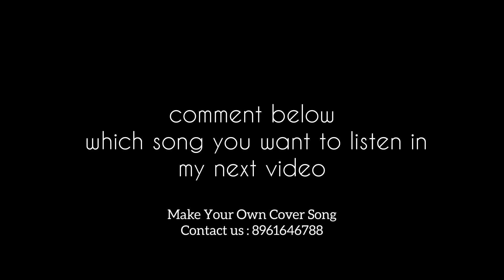Dube Dube Valobashi (Guitar Cover) ডুবে ডুবে | Tanjib Sarowar | Piku Adhikary,Late Night Depression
Dube Dube Vhalobashi || Dube Dube valobashi guitar cover || ভালোবাসি || তানজিব সারোওয়ার || Tanjib Sarowar || Bangla New song || New Bangla Song || Bangla guitar cover || New Bangla guitar cover Song This Music Dube Dube. Main Owner of this song is Tanjib Sarowar. I Just Make guitar cover in this Video.

[USE HEADPHONES AND CLOSE YOUR EYES FOR THE BEST

Description

Dube Dube Valobashi (Lofi Remix) | ডুবে ডুবে | Tanjib Sarowar | Late Night Depression

Music Hub
20K
Likes
2,221,109
Views
19 Jan
2023
Dube Dube Vhalobashi Lyrics || Dube Dube Lofi Remix || ভালোবাসি || তানজিব সারোওয়ার || Tanjib Sarowar || Bangla New song || New Bangla Song || Bangla Lofi Song || New Bangla lofi Song

This Music Dube Dube Lofi Song. Main Owner of this song is Tanjib Sarowar.
I Just Make Lyrics Video in this Video.

Dube Dube Song is Sung by Tanjib Sarowar Bangla Song, Starring: Tanjib Sarowar, Samonty Shoumi, Sourav Abhi,Mukta And Mukul Zamil, Music Composed by Sajid Sarkar And Dube Dube Valobashi Lyrics In Bengali Written by Tanjib Sarowar.

Song: Dube Dube
Vocal, Tune & Lyrics: @tanjibsarowar3530
DOP & Director: Chandan Roy Chowdhury AD: Sorowar Rana
Edit & Color: Chandan Roy Chowdhury Post Production: Black Cat Studio.

music tag

bangla_song_guitar lesson
ডুবে-ডুবে
ডুবে-ডুবে-guitar_cover
ডুবে-ডুবে_cover